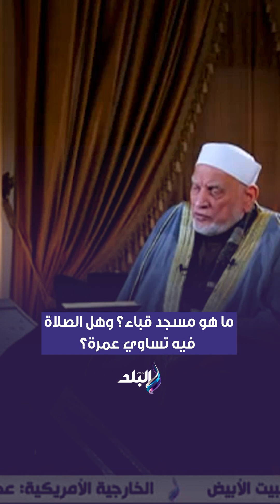ما هو مسجد قباء؟ وهل الصلاة فيه تساوي عمرة؟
برنامج يوميات الرسول مع العالم الجليل أحمد عمر هاشم
اليوم 26 مارس 2024 من برنامج برنامج يوميات الرسول مع العالم الجليل أحمد عمر هاشم وفيها لماذا العمرة في رمضان لها مكانة خاصة؟، «عمرة في رمضان تقضي حجة معي».. تعرف على تفسير الحديث مع أحمد عمر هاشم، ركعتا الفجر خير من الدنيا وما فيها، ود.أحمد عمر هاشم يكشف نوافل الصلاة والسنن المؤكدة.

برنامج يوميات الرسول يقدمه العالم الجليل أحمد عمر هاشم يومياً في رمضان 2024